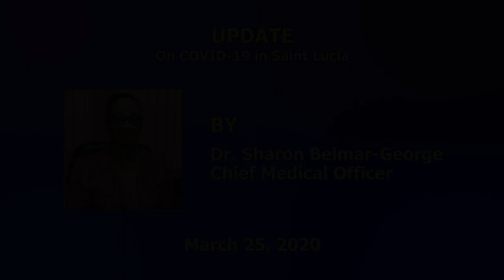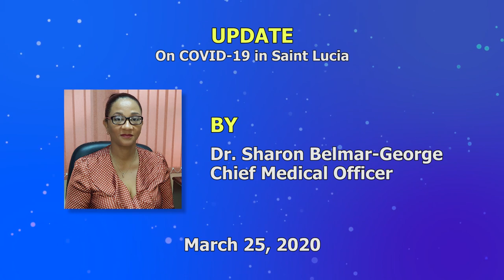Press Statement by Dr. Sharon Belmar-George on COVID-19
Press statement on COVID-19 by Dr. Sharon Belmar-George (March 25, 2020).
Saint Lucia has had a total of three confirmed cases of COVID-19. The first two cases have since been repatriated to the UK. The third case has recovered but continues to be in isolation to reduce possible transmission.
Meanwhile, the Victoria Hospital commenced the move to the Owen King Hospital on March 25, with completion scheduled for Friday, March 27.